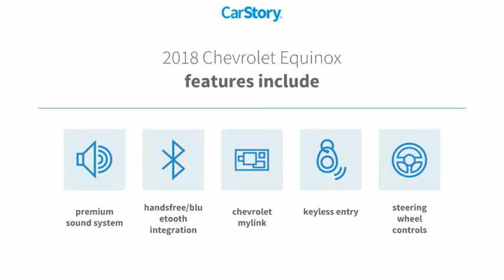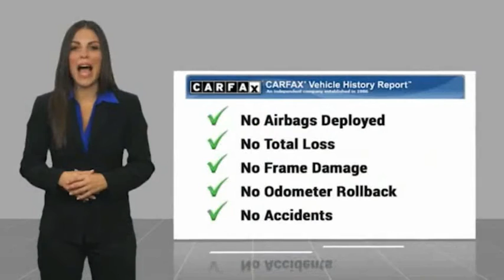2018 Chevrolet Equinox K8694A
2018 Chevrolet Equinox LT